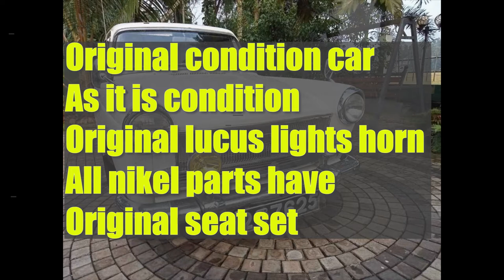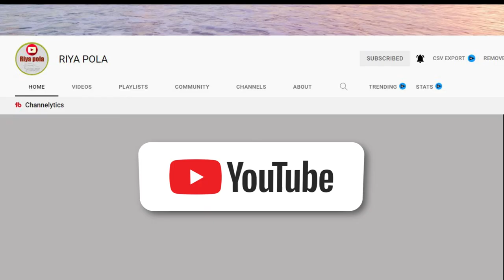vahana sale srilanka | ikman.lk wahana | vehicle for sale in sri lanka